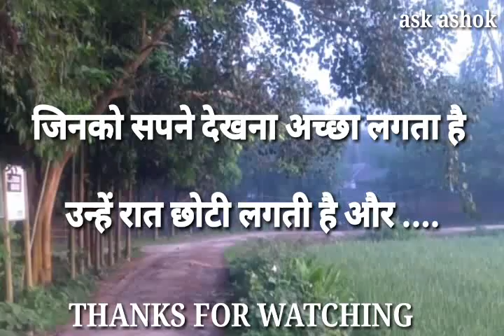Positive Thoughts : Motivational Lines - WhatsApp Status Video || Ashok kumar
Positive thoughts,
Motivational Lines,
Inspirational quotes,